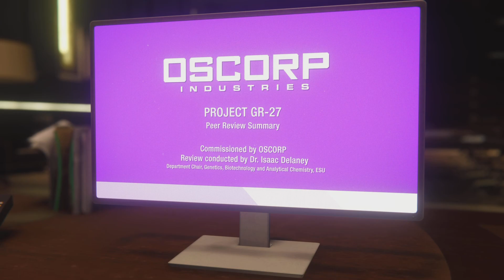Marvel's Spider-Man Remastered: Part 5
A tiny fraction of my quest has been completed! Like what you see?

Instagram & Snapchat: HopelessHobbit